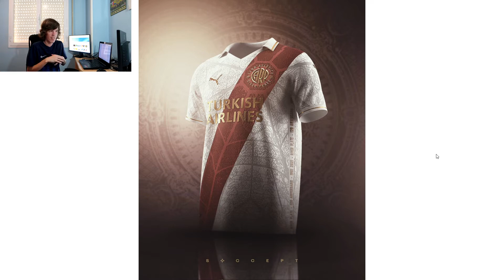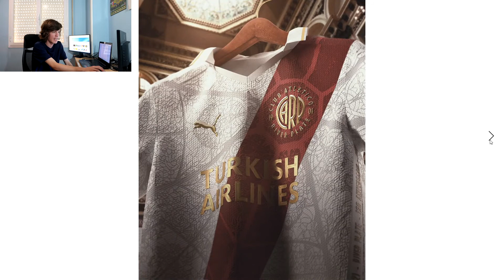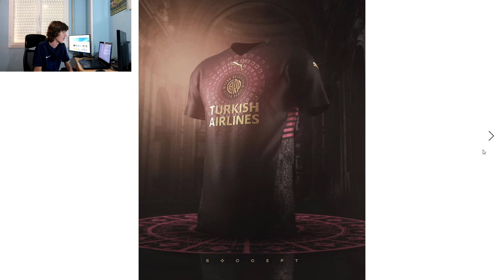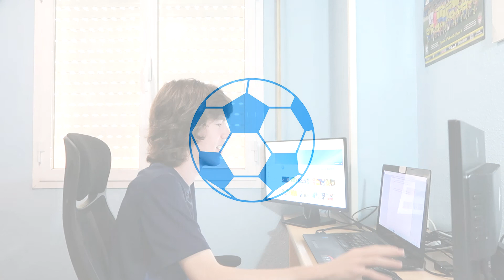River Plate + CERCA de PUMA